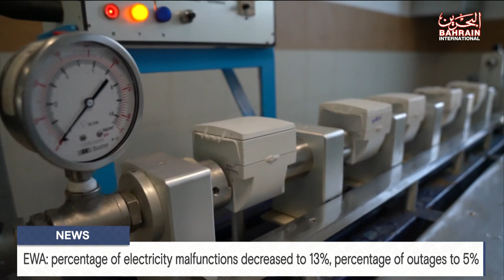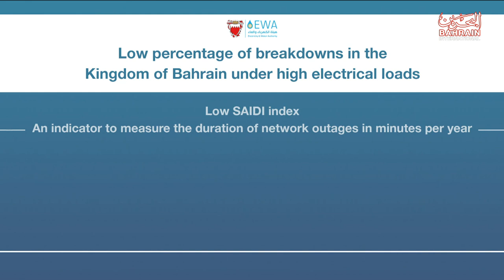BAHRAIN NEWS CENTER : ENGLISH NEWS 11-10-2023